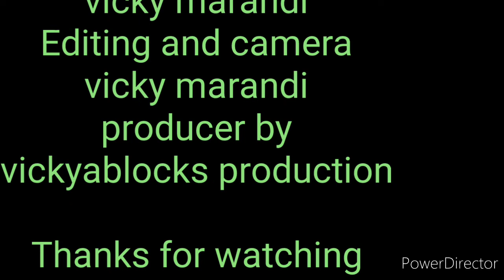chai disham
Editing & Camera Vicky Marandi